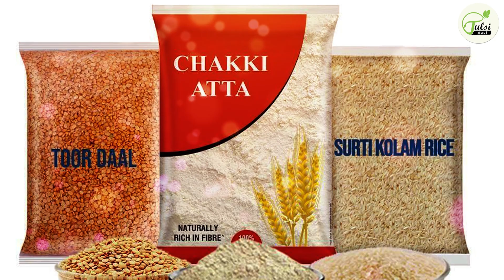व्यापार करने वाले जरूर देखें, दिन दूनी रात चौगुनी उन्नति होगी | Acharya Shri Kaushik Ji Maharaj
व्यापर करने वाले जरूर देखें, दिन दूनी रात चौगुनी उन्नति होगी | Acharya Shri Kaushik Ji Maharaj
                             ▬▬▬▬ஜ۩۞۩ஜ▬▬▬▬
                              ▬▬▬▬ஜ۩۞۩ஜ▬▬▬▬

                              ▬▬▬▬ஜ۩۞۩ஜ▬▬▬▬
                                    !! महापुराण एवं कथाए !!
                              ▬▬▬▬ஜ۩۞۩ஜ▬▬▬▬